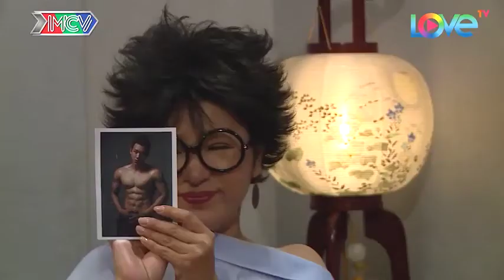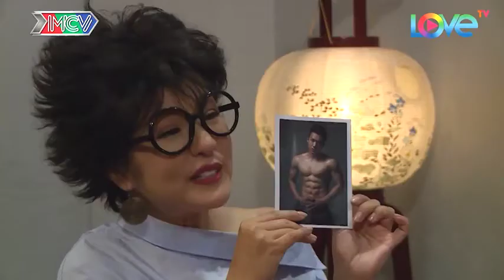NAILBIZ ĐẠI CHIẾN TẬP 5 UNCUT - Thúy Nga vì tin người mà bị Anh Vũ CÀI GIÁN ĐIỆP vào cửa hàng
NAILBIZ ĐẠI CHIẾN TẬP 5 UNCUT - Thúy Nga vì tin người mà bị Anh Vũ CÀI GIÁN ĐIỆP vào cửa hàng - Hài Thúy Nga, Anh Vũ, Hồng Vân, Hồng Đào

🎬 Theo dõi các khoảnh khắc ấn tượng trong Nailbiz Đại Chiến tại
📺 GIỚI THIỆU SITCOM:
Khi ngành Nail trở thành một nghề “Hot” trên đất Mỹ thì những chiêu trò cạnh tranh, âm mưu hãm hại nhau được ví von như một "thế giới showbiz" nhiều ánh hào quang nhưng lại thấm đẫm nước mắt. Và, vòng xoáy lớn đã cuốn hai gia đình Bà Oanh - Bà Một vào cuộc Đại chiến khốc liệt nhất chưa từng thấy.

Sự cạnh tranh quyết liệt của 2 gia đình dẫn đến những tình huống éo le, "dở khóc dở cười" khiến 2 bà mẹ không lườn trước được con trai - con gái của họ... yêu nhau. Và... họ ra “tối hậu thư” là 2 đứa trẻ phải xa nhau. Những sự cố liên tiếp xảy ra, và điều bí mật về thân thế của con trai bà Oanh được "bật mí"... Liệu những cuộc "đại chiến" rồi sẽ có hồi kết? Tình yêu có vượt qua được sóng gió của gia đình?